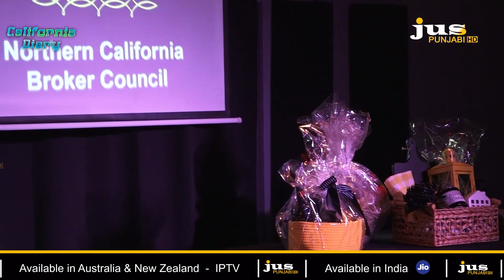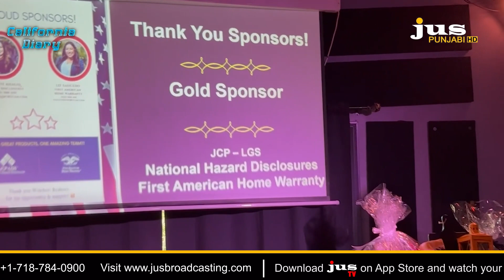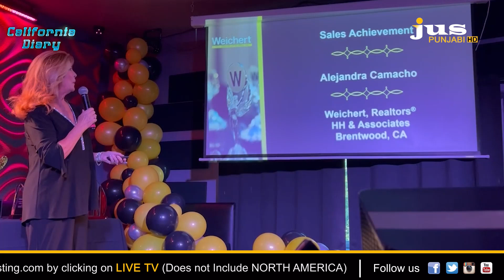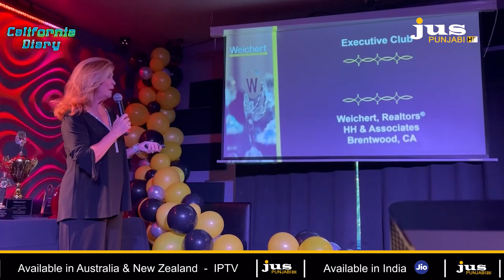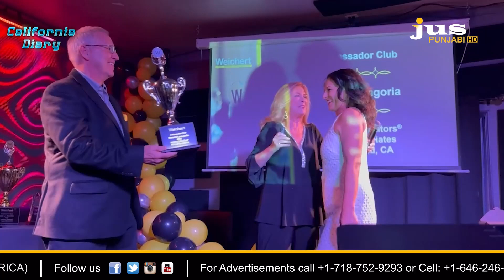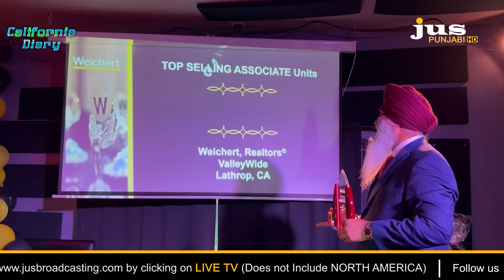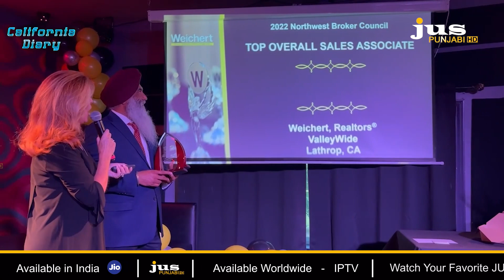ਅਮਰੀਕਾ ਦਾ ਨੰਬਰ 1 ਏਜੰਟ ਬਣਿਆ ਸਰਦਾਰ, 47 ਸਟੇਟਾਂ ਦੇ 22 ਹਜ਼ਾਰ ਏਜੰਟਾਂ ਨੂੰ ਪਛਾੜਿਆ | California Diary | Jus Tv